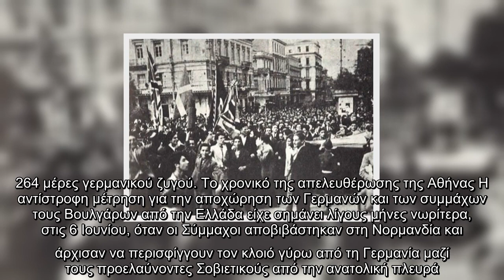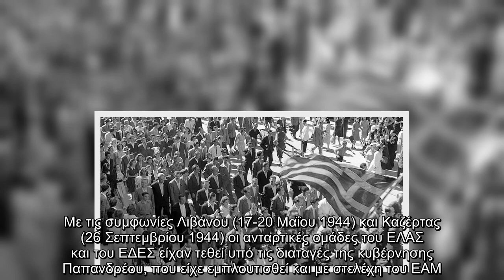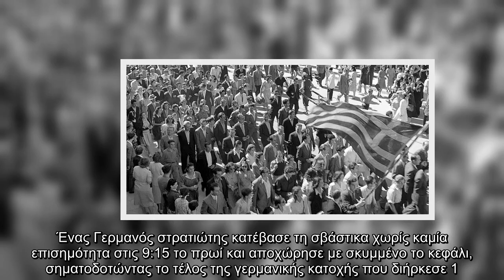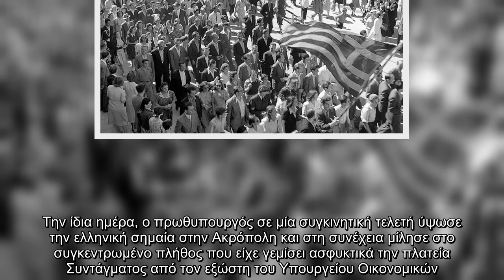Η απελευθέρωση της Αθήνας: Όταν η γαλανόλευκη ανέμισε και πάλι στην Ακρόπολη